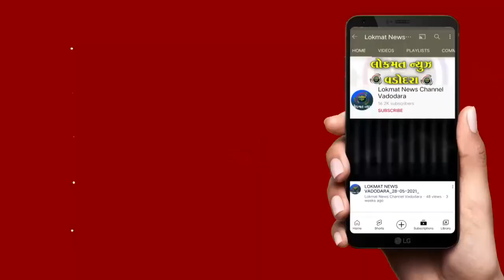બળજબરી થી રૂપિયા પડાવવા ગંભીર ઇજાઓ કરનાર આરોપીને ક્રાઈમ બ્રાન્ચે ઝડપ્યો